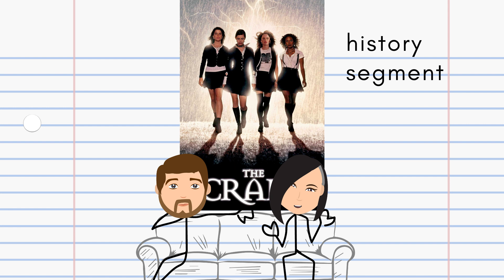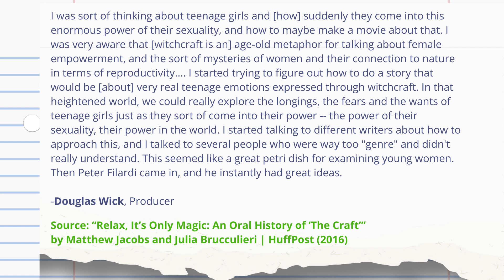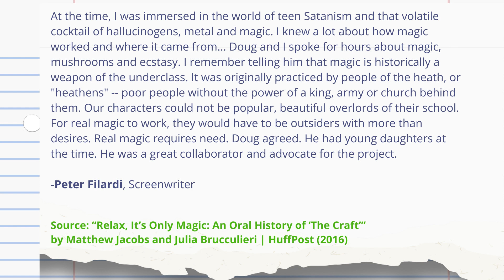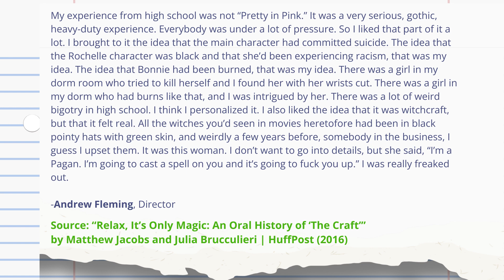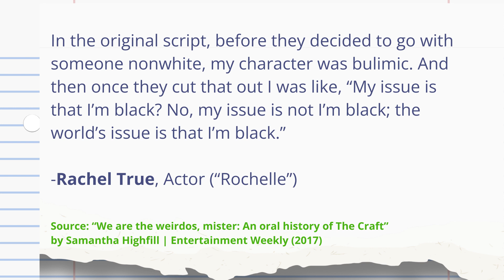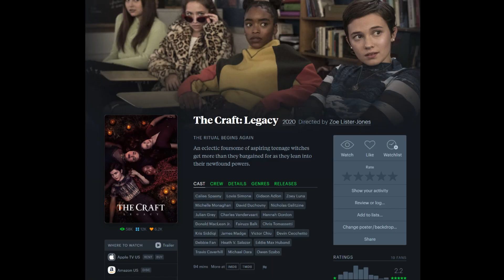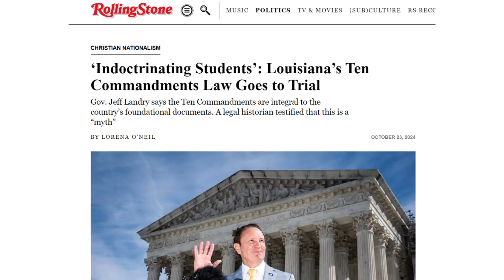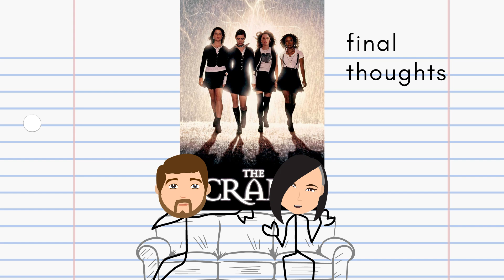The Craft (1996): Movie Discussion Podcast (Full Video Episode)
We call upon the guardians of the watchtowers to aid us on our journey through the teenage witch classic The Craft (1996).

This is the second time Load Bearing Beams has covered this movie. On the fourth episode of the podcast (all the way back in 2017), Laci and Matt made endless fun of it, but this time, they’re making endless fun with it, because, you guys, it’s a fun little movie!

Bonus video: We talk about our favorite movies about magic, whatever that means. Watch it on our Twitter, Instagram, or TikTok.

Next week: Election (1999)

Time stamps:
0:00 — Episode opening
5:48 — Our personal histories with The Craft
16:25 — History segment: Development of The Craft under producer Douglas Wick, screenwriter Peter Filardi, and director Andrew Fleming; casting, production, and legacy of the movie
39:11 — In-depth movie discussion
1:33:14 — Final thoughts and star ratings

Sources:
“Relax, It's Only Magic: An Oral History Of 'The Craft'” by Matthew Jacobs and Julia Brucculieri | Huffington Post (2016)
“We are the weirdos, mister: An oral history of The Craft” by Samantha Highfill | Entertainment Weekly (2017)

Artwork by Laci Roth.

Music by Rural Route Nine. Listen to their album The Joy of Averages on Spotify Apple Music or YouTube

Twitter: @LoadBearingPod | @MattStokes9 | @LRothConcepts
Letterboxd: @loadbearinglaci | @mattstokes9